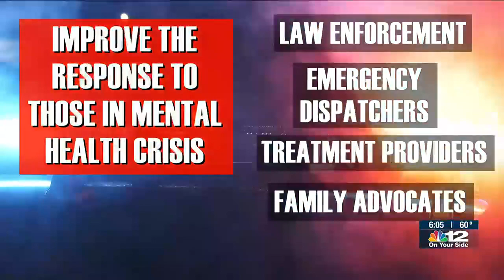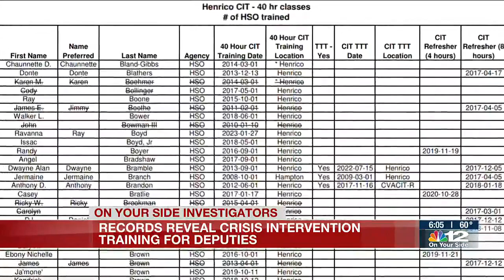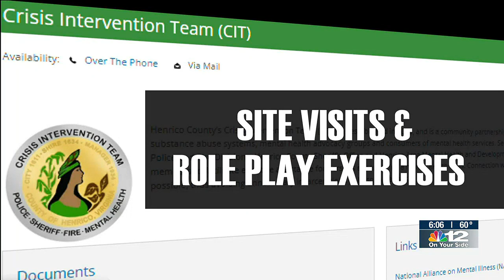Deputies indicted in Otieno’s death completed crisis intervention training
As conversations continue about transforming the mental health system in the Commonwealth of Virginia, records show the sheriff’s deputies indicted in the death of Irvo Otieno completed 40 hours or more of crisis intervention team training.